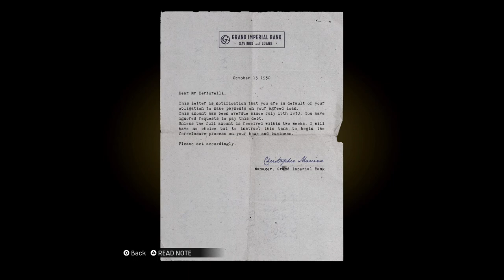MAFIA I - Part 4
يذهب تومي في مهمة للبحث عن صديقه سامي لينقذه من مختطفيه